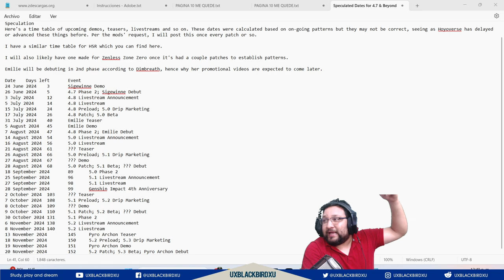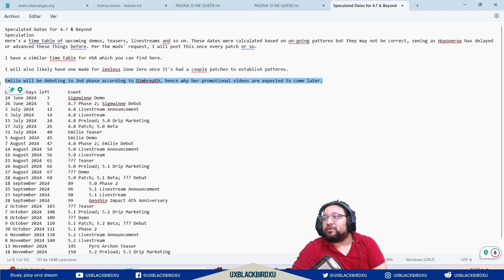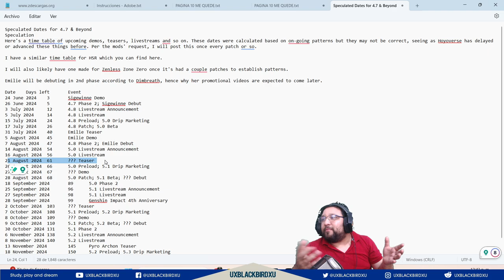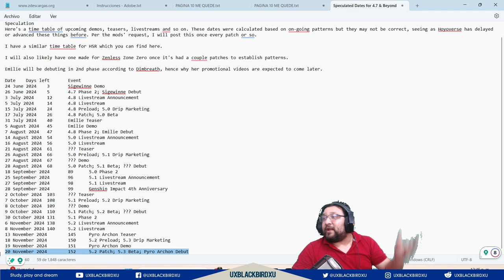✅ Fechas desde la 4.7 en ADELANTE | 🐳 Genshin Impact 🐳 | Todo el contenido Proximo!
Speculated Dates for 4.7 & Beyond

Codigo Creador de Contenido en EPIC:
UXBLACKBIRDXU

OH EKATE
banners mas nuevos (ohekate)